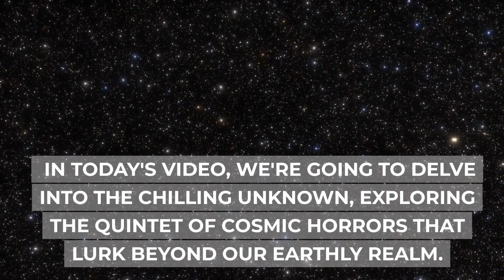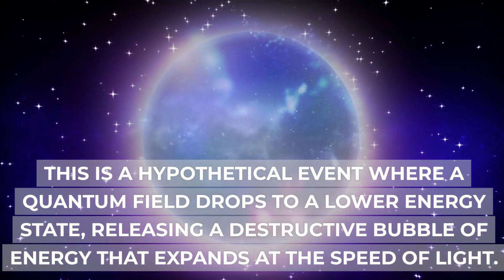The 5 Most Terrifying Things In Space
Welcome back to Science Recent! 👋🚀 In today's video, we're embarking on a thrilling journey into the chilling unknown, exploring the quintet of cosmic horrors that lurk beyond our earthly realm. 🔔✨

🔹 Time Stamps 🔹
0:00 - Introduction
0:18 - Black Holes
0:30 - Rogue Planets
0:44 - Zombie Stars
0:57 - Dark Matter
1:10 - Vacuum Decay
1:24 - Conclusion

💡 From the infinite abyss of Black Holes to the unseen dangers of Dark Matter, these cosmic phenomena remind us of the vastness and mystery of our universe. Yet, rest assured, the chances of encountering these terrifying entities are astronomically low. So, keep looking up at the stars with wonder, not fear. 🌌🔭

🔗 Links & Resources 🔗

Black Holes:

(Credit: NASA)

(Credit: CERN)

Stay curious and keep exploring the universe with us! Until next time. 🚀🌠